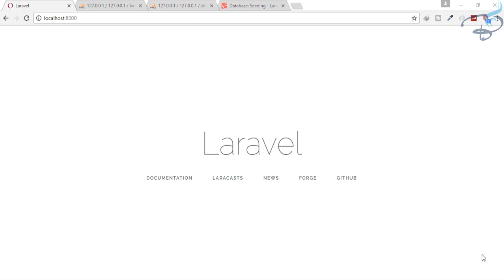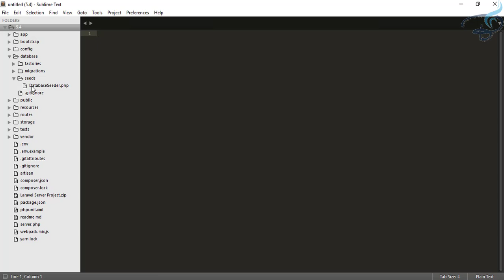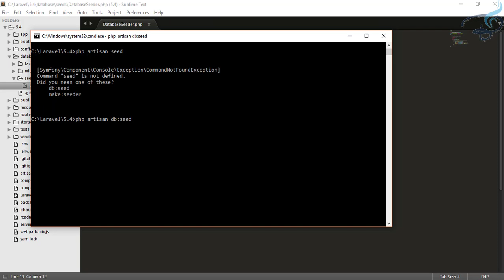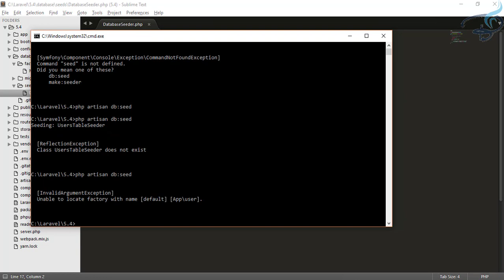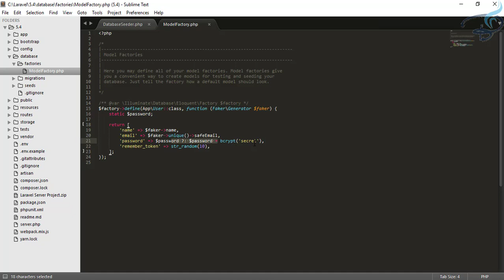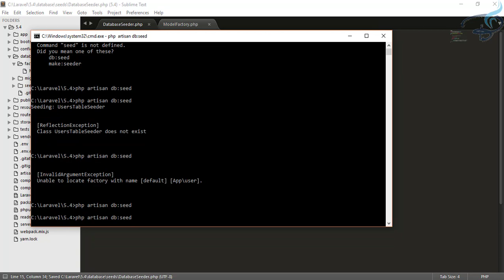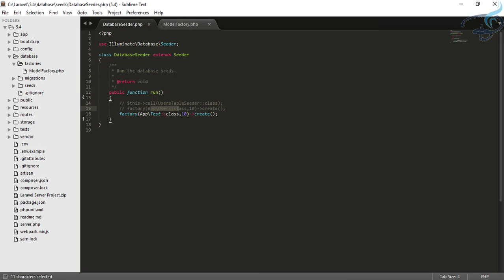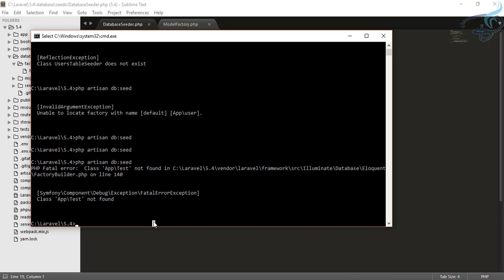Laravel 5.4 Tutorial | Database Seed #1 | Part 29 | Bitfumes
Laravel 5.4 Database Seeding to create tons of Dummy data inside your database.
In this episode we will get the knowledge of how to Create Dummy data to database on seeding.

--- FOLLOW ME ---

--- QUESTIONS? ---